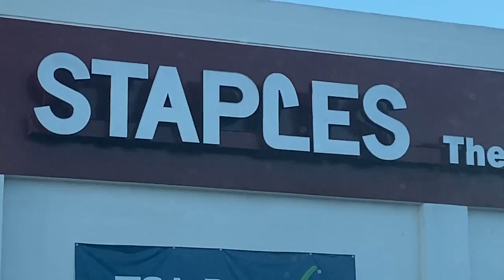WE GOT IT!! OUR NEW GAMING CHAIR (*Emerge Vortex*)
THIS IS ALL THANKS TO YOU GUYS AND YOUR INCREDIBLE GENEROSITY!
THANK YOU GUYS SO FLIPPING MUCH!!

here's one last much-needed shoutout to those of you who were kind enough to donate and make this possible!!:
Charlie
Aden
kevin0326
Manoj Varghese
Frank Castle
Jeffrey Luna
TMoney$artwell
Joey
Zech Elliot

MAY THE FORCE BE WITH YOU GUYS!!

prepare for some new and improved gaming content folks!! muahahahaaa

5350 Wilshire Blvd # 36404​
Los Angeles, CA
90036